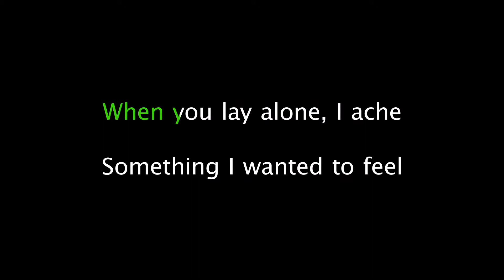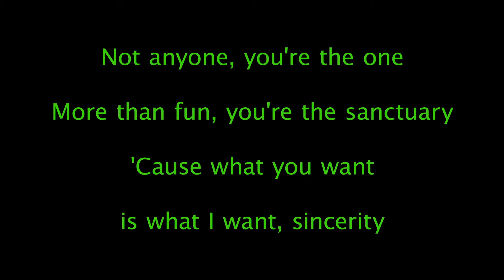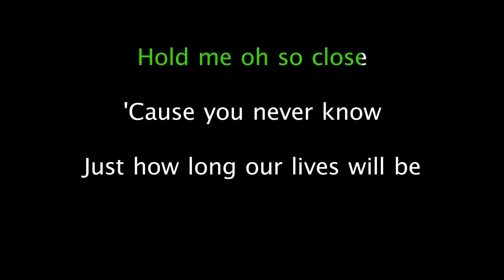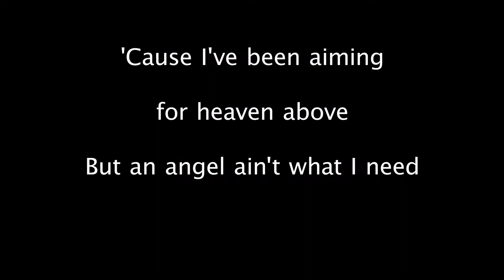JOJI - SANCTUARY (LYRIC VERSION) - KARAOKE LAGU BARU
Kami akan berusaha memberikan lagu-lagu karaoke Barat, Indonesia ataupun K-Pop dengan kualitas terbaik sebagai pengiring kalian untuk bernyanyi!

karaoke
lirik karaoke
karaoke lagu baru

karaoke indoesia
lirik karaoke indoesia
karaoke lagu baru indoesia

karaoke korea
lirik karaoke korea
karaoke lagu baru korea

karaoke barat
lirik karaoke barat
karaoke lagu baru barat

karaoke lagu baru